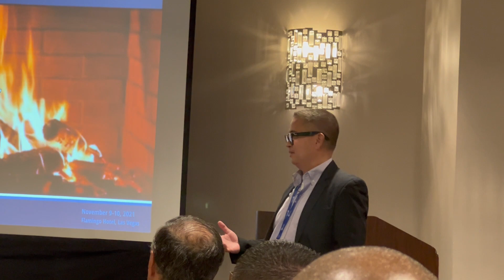The Consortium; Mike Stramaglio Explains What it Is at ITEX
What is The Consortium? The latest press releases bill it as "an assembly of innovative companies brought together by industry veteran, Mike Stramaglio, President and CEO of Stramaglio Consulting."

Want to know more? Here's what Stramaglio told attendees at ITEX 2021 in Las Vegas about The Consortium and what it is.

This video is part of an ongoing series of What’s Happenin’ in Person (WHIP) videos that can be found on industryanalysts.com and on this YouTube channel (IATV).